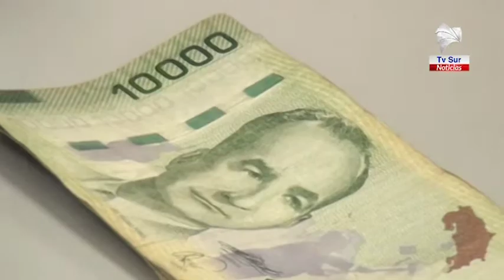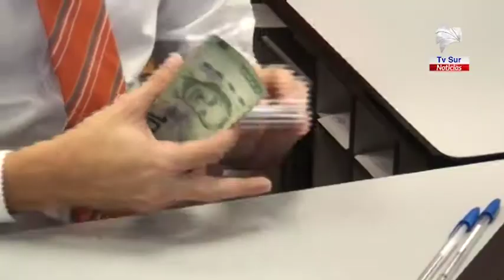Experto analizó cuales actividades económicas serán las primeras en ir tomando normalidad